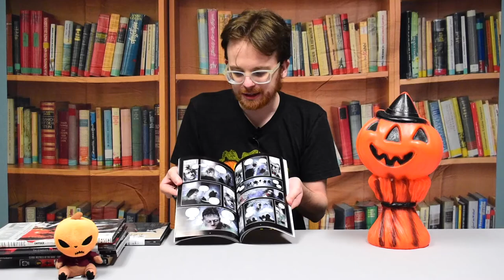Beyond the Panels: At Dawn They Sleep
Grab a crucifix and some garlic bread and join Jon as he shares some of his favorite graphic novels and comics that feature vampires!

All of the titles discussed are available through the Huntsville-Madison County Public Library.

Titles discussed:
- "Hellsing" by Kohta Hirano
- "Elvira: Mistress of the Dark - Timescream" by David Avallone & Dave Acosta
- "Spike Vs. Dracula" by Peter David & various
- "American Vampire" by Scott Snyder & Rafael Albuquerque
- "The Complete Dracula" adapted by Leah Moore, John Reppion & Colton Worley
- "30 Days of Night" by Steven Niles & Ben Templesmith
- "Baltimore" by Mike Mignola & Christopher Golden